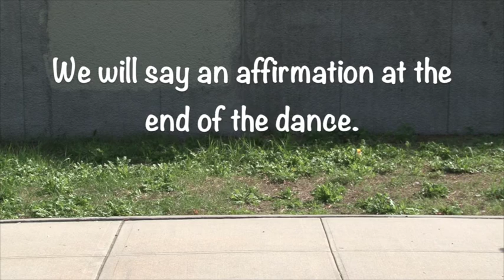Create Your World - Champions for Change and Leadership Awards